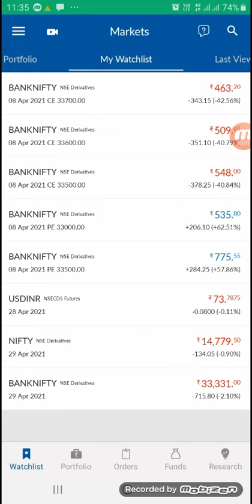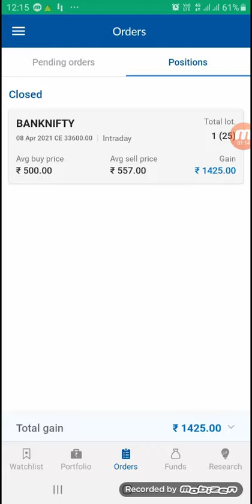1.4 k profit Bank nifty price action trading option hedging